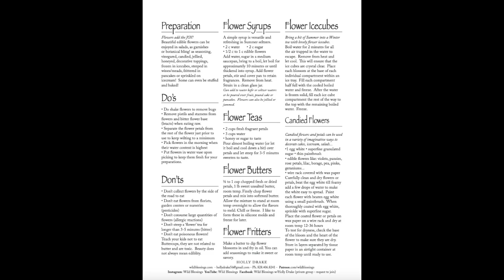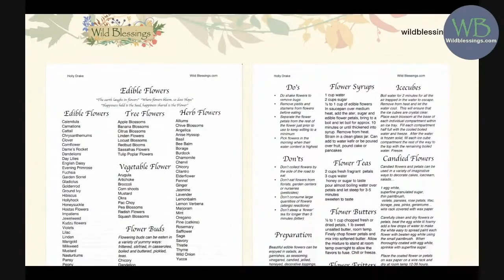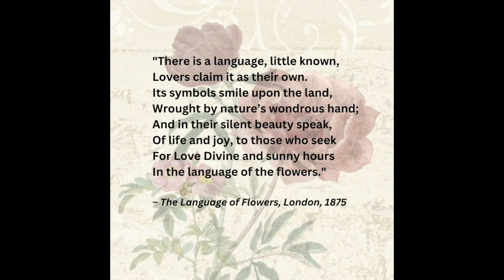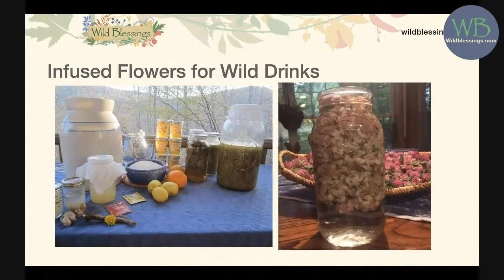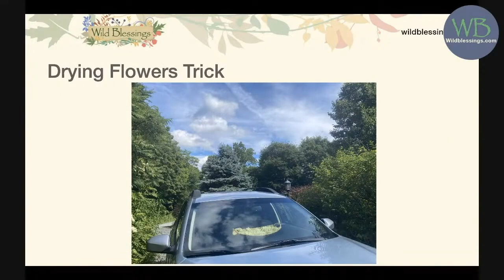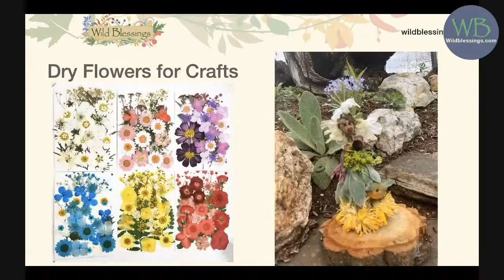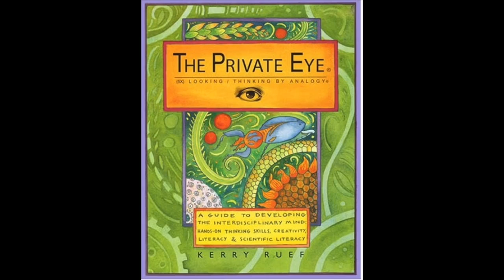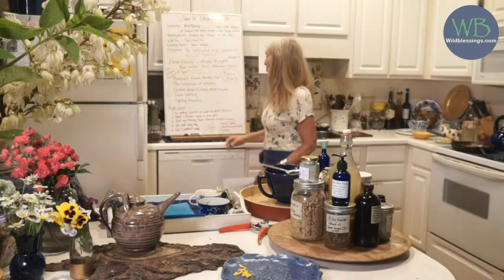Edible Flowers - Creative Uses, Rules for eating them, Explore the Language of Flowers and more!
Have you ever wanted to learn some of these things?

• Creative Ways to Use Flowers
• The Purpose of Flowers
• How to make Yucca Blossom pasta
• Sip Red Clover Tea
• Learn the benefits of Loupe Looking at flowers
• Discover some Do's and Don'ts when working with Edible Flowers
• Curious about the Language of Flowers?
• Extend the use of Poke throughout the Summer...

Then this class is for you!
made with love for you
Holly
"The earth is full of the goodness of the Lord." Psalm 33:5